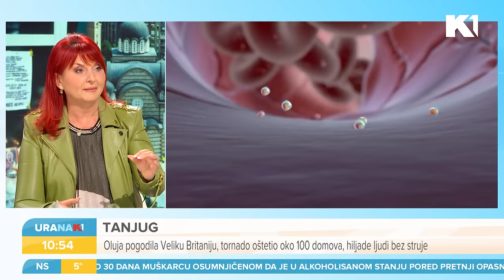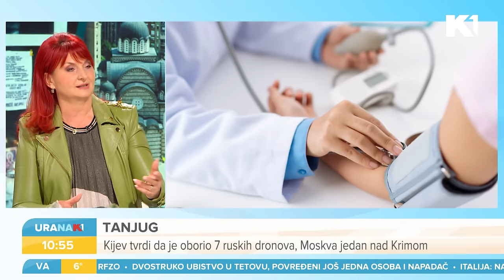Klimatske promene i krvni sudovi I dr Snežana Bašić i Nedeljko Todorović I URANAK1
Naglo zahlađenje povećava rizik od stvaranja tromba, upozoravaju lekari. Stiže li nam minus i kako da se zaštitimo? O tome razgovaramo sa Snežanom Bašić i Nedeljkom Todorovićem.

Gledajte nas 🤩
📺iris (109)
📺Supernova (9)
📺Orion (7)